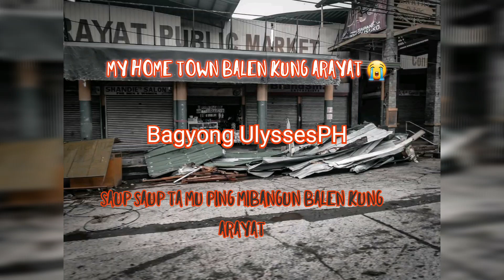Bagyong ULyssesPH Arayat Pampanga JB David kabarok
Bangon Balen kung Arayat#Habang may Buhay Pagasa#fighting
JB David Kabarok